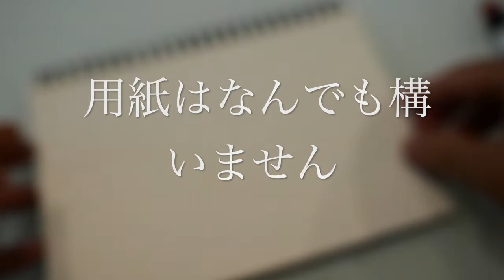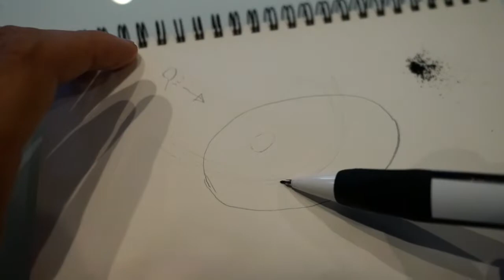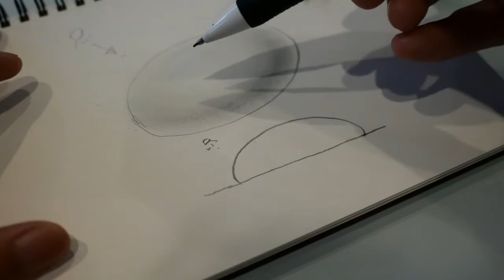絵を描きたくなる時間【VOL0329お絵かきの時間ですよ〜15水滴】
シリーズ15回目
ぼかしを利用して水滴を描いてみましょう〜。
水滴は簡単です。

SIERRA　シエラ 木軸シャープペン ショートサイズ

EQUIPMENT
Camera：Panasonic LUMIX GX7 Mark3
                  FUJIFILM X-E3